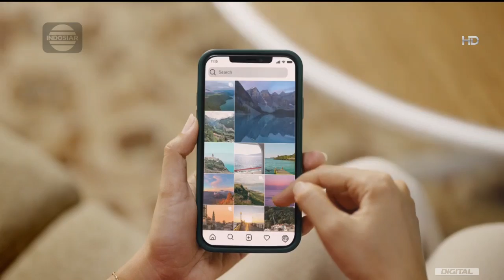McDonald's Taste the World • Gak Lagi Drama • TVC Edisi 2024 • Iklan Indonesia 30 sec